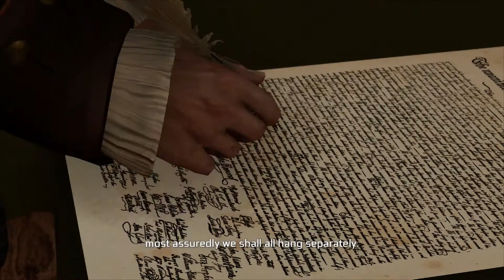ASSASSINS CREED 3 - Remastered Playthrough Part 13 - FRAMED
Part 13 of my Assassins Creed 3 playthrough / lets play!

Connor travels to New York to find Hickey, but ends up being mistaken for one of his men and arrested...

Remastered